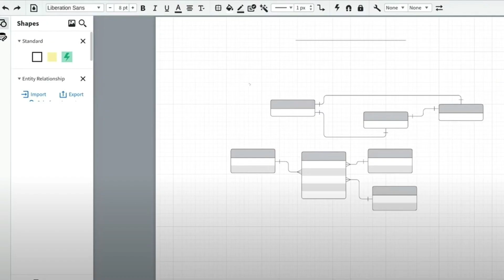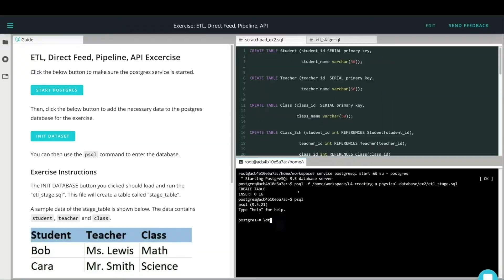Introducing Udacity's Data Architect Nanodegree Program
The Data Architect Nanodegree program was designed to help you take advantage of the growing need for skilled data talent. Companies are struggling to find the people they need to build data infrastructure and organize massive inflows of data, thus presenting you with a big opportunity to land a high-paying role designing cutting edge data infrastructure solutions. By the time you graduate, you'll be prepared to create the data infrastructure for an entire organization -- all the data management, systems, models, implementation and requirements needed to support a successful data practice.